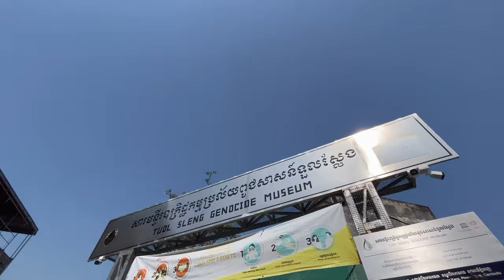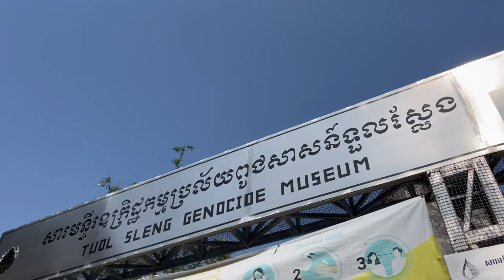24 HOURS IN PHNOM PENH - THINGS TO DO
We spend 24 hours in Phnom Penh, the Capital City of Cambodia, showing you things to do in Phnom Penh. Including S21 Prison, killing fields and more!

SUPPORT US! 💸

KIT LIST